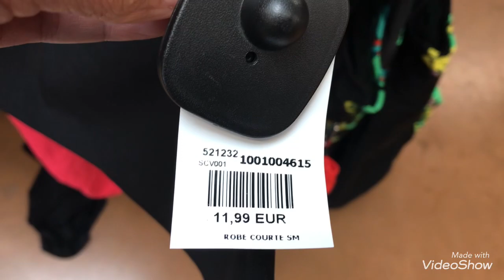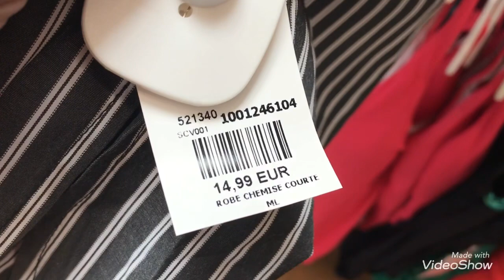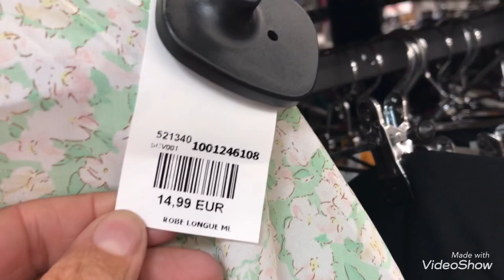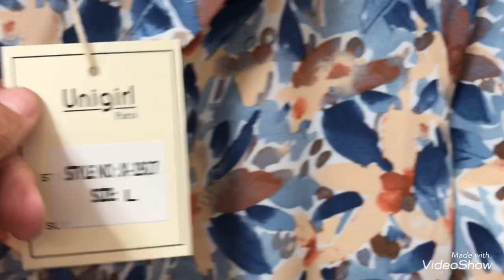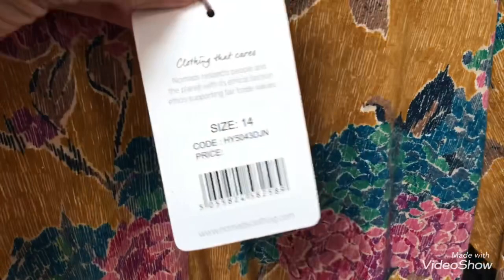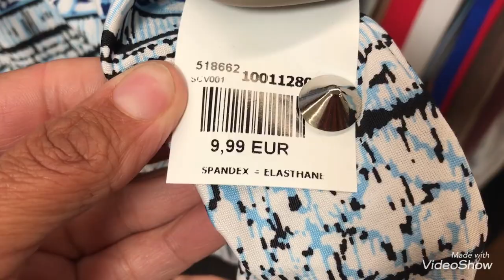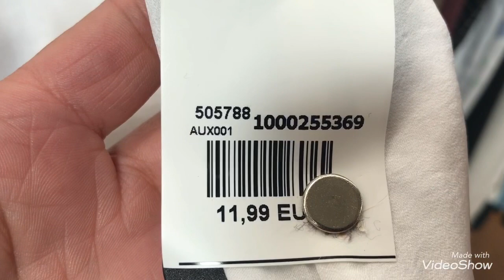ARRIVAGE NOZ 09/06/22 VÊTEMENTS FEMMES